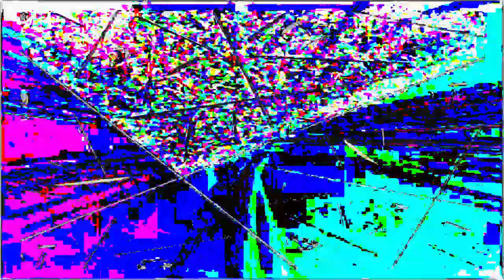[EPILEPSY WARNING] Movie 24 02 26 13h14m13s